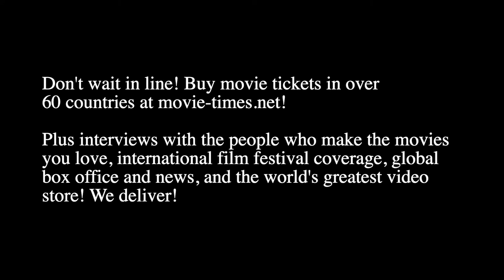Simon Stone: THE DIG